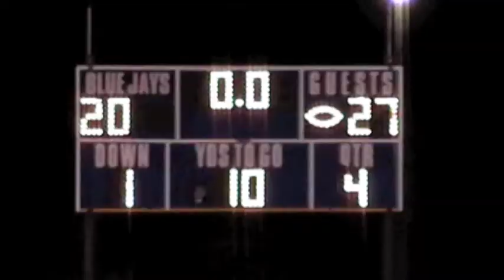2012 Kennedy at Jefferson R-7 - Highlights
The first game of the 2012 season was at Jefferson R-7 on August 24.  Kennedy won the game 27 - 20.  This was Jefferson's first home game for their inaugural season of varsity football for their school.  Kennedy was happy to hand them their first loss on their new field (which was beautiful by the way).